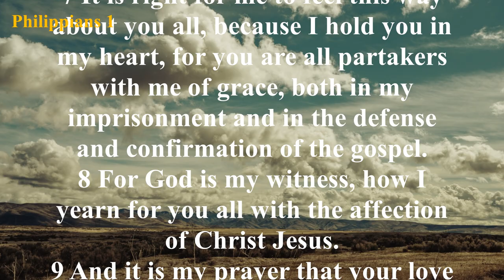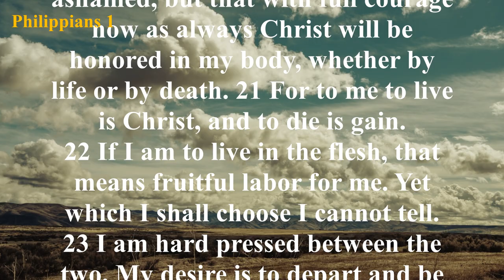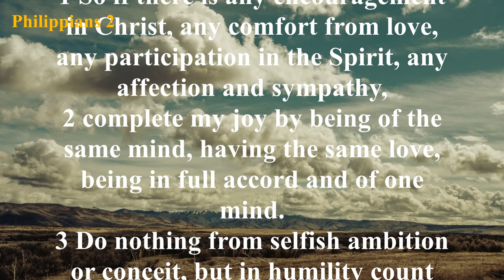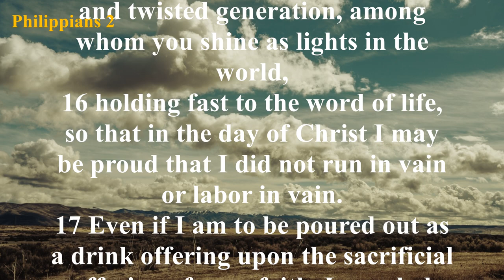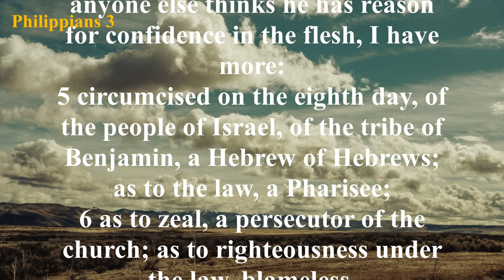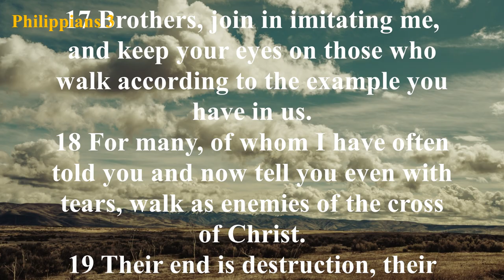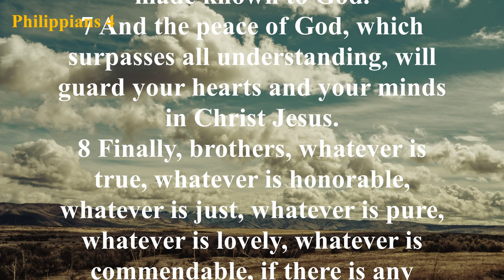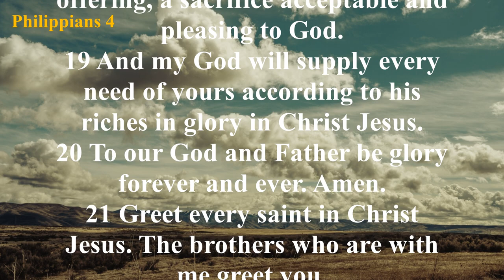The Book of Philippians (ESV) | Full Audio Bible with Text by Max McLean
Summary: Philippians can be called “Resources Through Suffering.” The book is about Christ in our life, Christ in our mind, Christ as our goal, Christ as our strength, and joy through suffering. It was written during Paul’s imprisonment in Rome, about thirty years after Christ’s ascension and about ten years after Paul first preached at Philippi.
Paul was Nero’s prisoner, yet the epistle fairly shouts with triumph, the words “joy” and “rejoice” appearing frequently (Philippians 1:4, 18, 25, 26; 2:2, 28; Philippians 3:1, 4:1, 4, 10). Right Christian experience is the outworking, whatever our circumstances may be, of the life, nature, and mind of Christ living in us (Philippians 1:6, 11; 2:5, 13). Philippians reaches its pinnacle at 2:5-11 with the glorious and profound declaration regarding the humiliation and exaltation of our Lord Jesus Christ.
Philippians may be divided as follows:
Introduction, 1:1-7
I. Christ the Christian’s Life: Rejoicing in Spite of Suffering, 1:8-30
II. Christ the Christian’s Pattern: Rejoicing in Lowly Service, 2:1-30
III. Christ the Object of the Christian’s Faith, Desire, and Expectation, 3:1-21
IV. Christ the Christian’s Strength: Rejoicing Through Anxiety, 4:1-9
Conclusion, 4:10-23
ㅡㅡㅡㅡㅡㅡㅡㅡㅡㅡㅡㅡㅡㅡㅡㅡㅡㅡㅡㅡ